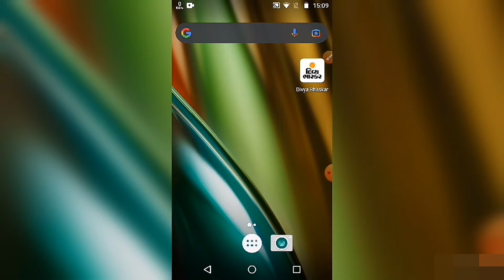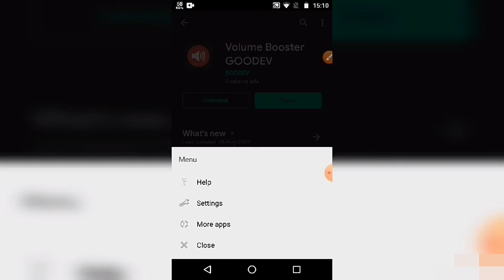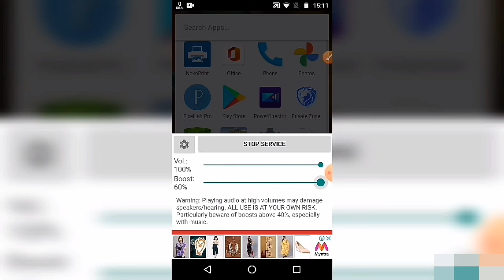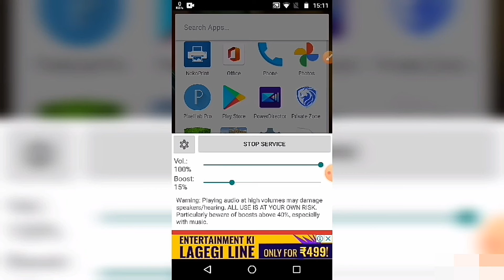apne mobile phone ka volume boost kaise kare